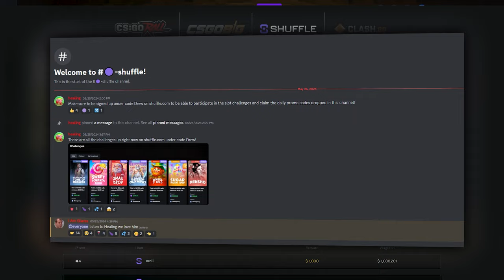I did a $20,000 Sugar Rush 1000 BONUS BUY?! (My Biggest Buy)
We did a $20,000 Sugar Rush 1000 Super Bonus Buy! Let me know where you wanna see a $20k buy next!! Also check out the $50,000 Leaderboard we have on my website!